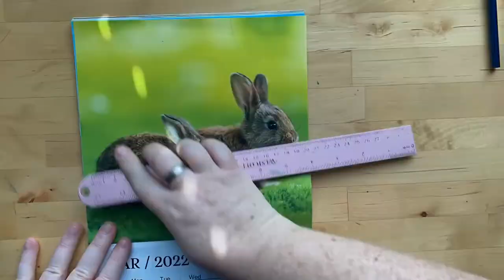X. Heiss mich nicht reden, from "Die Gedichte..." op. 91 by Rubinstein; Megan Cullen, soprano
X. Heiss mich nicht reden, from "Die Gedichte und das Requiem für Mignon" op. 91 by Rubinstein; Megan Cullen, soprano

Text by Goethe.

Recorded live in San Jose, CA on August 31, 2021. The piano track is provided by Appcompanist.

The video is a watercolor/pen and ink painting by Megan.